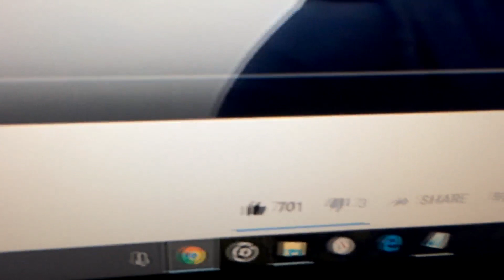M.I.P. Axles - First Test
Daily Random Vlog #422 - I was able to get out between rains to test the new MIP axles in the Summit.